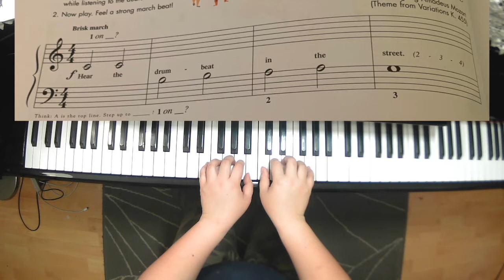Wolgang's Theme video